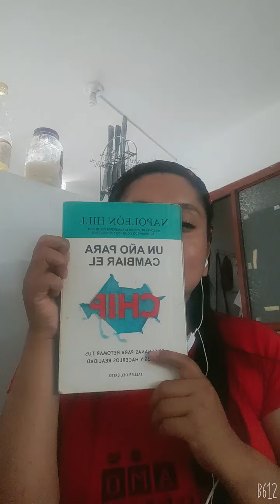21 de septiembre de 2022